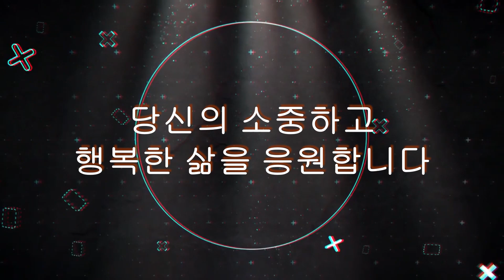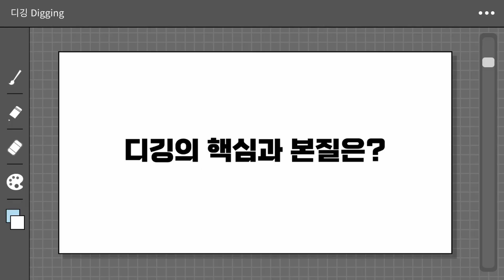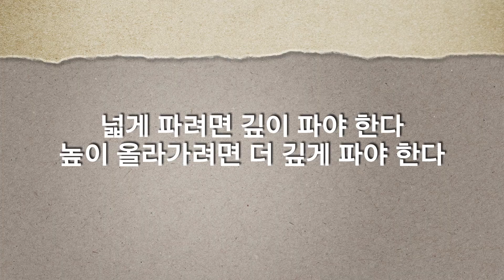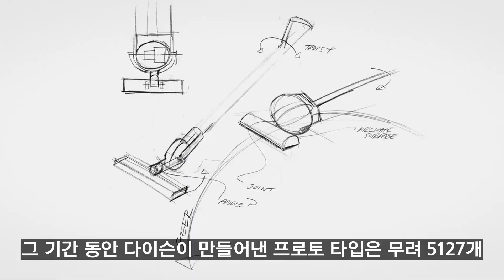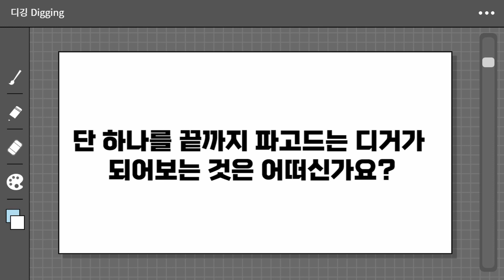디깅으로 CEO가 된 남자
책 디깅을 읽고 제작한 영상입니다

스티브잡스 제임스 다이슨 스피노자
이들 모두 하나를 깊게 파는
본질에 에너지를 몰두하는 공통점을 가지고 있었습니다

다양한 관점을 갖고싶어하는 분들을 위해
여러가지 스토리를 지속적으로 업로드하고 있습니다

If life is your biggest project, why not design it.
자신의 인생이 최대의 프로젝트라면 디자인하라.

references
도서 (디깅)